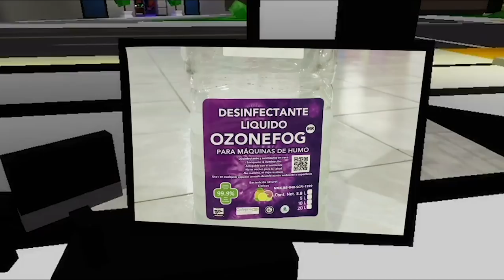Mario Bros en BROOKHAVEN Roblox | Mario Bros combate a Plantas VS Zombies | Maskarin | Capitulo 8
Mario Bros aparece en el mundo de brookhaven en roblox y nos ayuda a combatir a las plantas vs zombies
El multiverso de los videojuegos en BROOKHAVEN ROBLOX con Manito y Maskarin